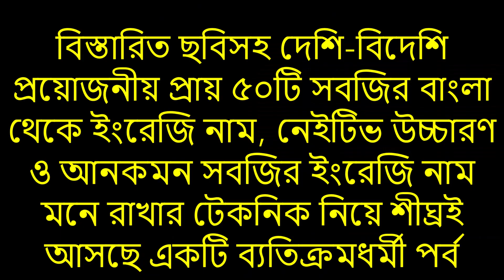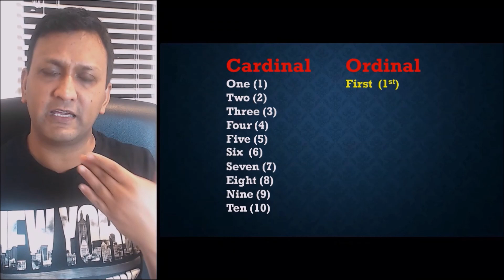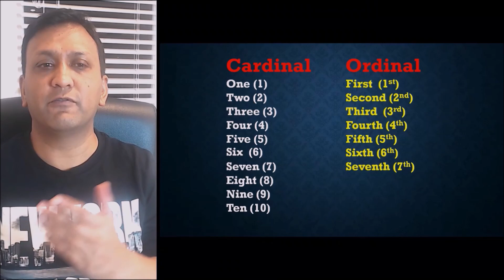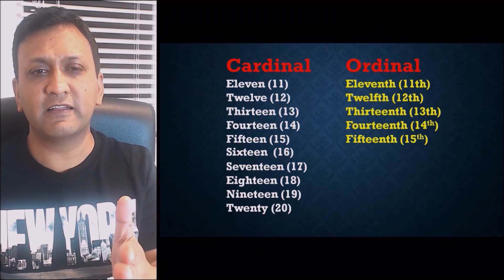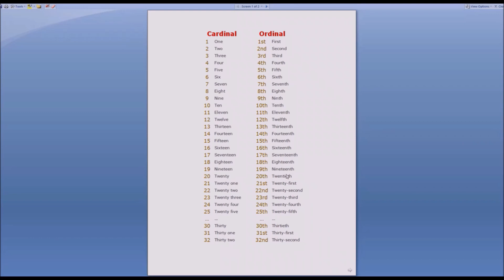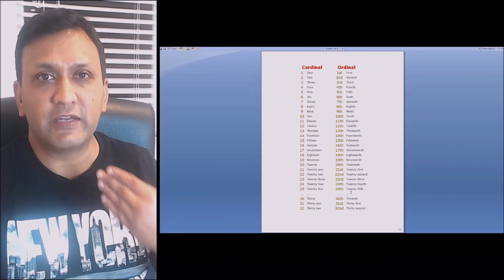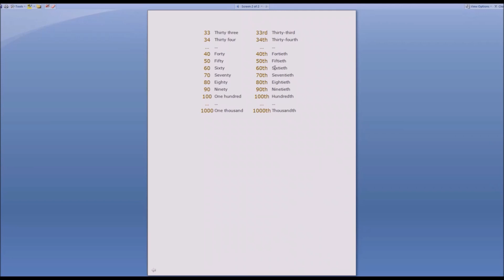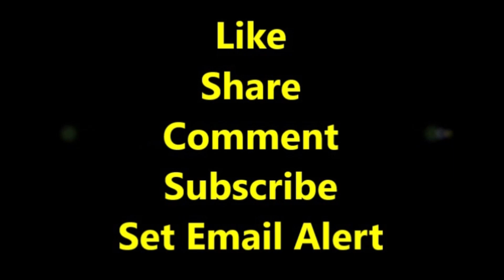First, Second, Third, Fourth, Fifth, Sixth, Seventh, Eighth, Ninth এভাবে ১০০ পর্যন্ত শিখুন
Cardinal vs. Ordinal Numbers
নেইটিভ স্পিকারদের উচ্চারণ এবং বিস্তারিত উদাহরণসহ First, Second, Third, Fourth, Fifth, Sixth, Seventh, Eighth, Ninth এভাবে ১০০ পর্যন্ত শিখুন। এ জটিল নাম্বারগুলো মনে রাখার গুরুত্বপূর্ণ টিপস জানুন।

অত্যন্ত আনন্দের সাথে জানাচ্ছি যে ২০১৮ সালে বাংলাদেশে প্রিন্ট ভার্সনে এবং আমেরিকা থেকে অনলাইনে (Amazon) প্রকাশিত দেশে বিদেশের বহু শিক্ষার্থীর অসম্ভব প্রিয় ও আলোচিত ইংরেজি শিক্ষার ব্যতিক্রমধর্মী বই Step-by-Step English Conversations Practice "Common Closed & WH Questions in Practice" শিরোনামে বইটি পুনঃ-প্রকাশের পর আবারো আগ্রহী শিক্ষার্থীদের হাতে পৌঁছানোর কাজ শুরু হয়েছে।

আগ্রহী শিক্ষার্থীরা বাংলাদেশে বইটি পেতে আমাদের প্রতিনিধির সাথে এ নাম্বারে ০১৯১১ ৭৯২ ৩৮৯ কল দিয়ে বইটি সংগ্রহ করে নিন। কল দিয়ে না পেলে একটি টেক্সট ম্যাসেজ পাঠিয়ে দিন। আমাদের প্রতিনিধি শীঘ্রই আপনাদের সাথে যোগাযোগ করবে।
বইয়ের মূল্য ২৫৫ টাকা + কুরিয়ার ফি ৪৫ টাকা

তারপর
১. অনলাইনে গিয়ে আপনি যেঁ দেশে অবস্থান করছেন সে দেশের অ্যামেজন লিঙ্কটি টাইপ করুন। উদাহরণস্বরূপ, আপনি ভারতে থাকলে Amazon.in টাইপ করে নীচের দ্বিতীয় স্টেপে দেয়া নির্দেশাবলী অনুসরণ করুন। আপনাদের সুবিদার্ধে বিভিন্ন দেশের (Marketplace) সাইটের লিঙ্কগুলো এখানে তুলে ধরা হল।
ভারতঃ Amazon.in
জাপানঃ Amazon.co.jp
চীনঃ Amazon.cn
আমেরিকাঃ Amazon.com
কানাডাঃ Amazon.ca
মেক্সিকোঃ Amazon.com.mx
ব্রাজিলঃ Amazon.com.br

২. তারপর পেইজের সর্ব উপরে সার্চ বক্সে "Arif Khadem" অথবা "Common Closed & WH Questions in Practice" টাইপ করুন।
৩. বইয়ের কাভার পেজ বা টাইটেল লিঙ্ক "Common Closed & WH Questions in Practice" এর উপর ক্লিক করুন।
৪. আপনি সরাসরি ক্রয়ের সেকশনে চলে যাবেন। এ অপশনটি কিছু কিছু দেশের ক্ষেত্রে পেজের মাঝখানেও আসতে পারে।
৫. আপনাকে অন্য পেজে Create your Amazon account ক্লিক করতে বলবে। অর্থাৎ Amazon এ আপনি আপনার অ্যাকাউন্ট খুলবেন। যেভাবে একটি ইমেল অ্যাকাউন্ট খুলে থাকেন। যদি অ্যাকাউন্ট থাকে তাহলে শুধু লগ-ইন করবেন।
৬. আপনাকে "How would you like to pay?" অর্থাৎ আপনি কীভাবে পে করতে চান? জিজ্ঞাসা করা হবে। আপনি সেখানে "Add a credit or debit card" এ ক্লিক করে কার্ড ডিটেলস দিবেন এবং আপনার ক্রয় সম্পন্ন করবেন।

বিঃদ্রঃ অ্যামেজনে ক্রয় করার পর সাথে সাথেই কিন্ডল অ্যাঁপে বইটি ওপেন করে পড়বেন।